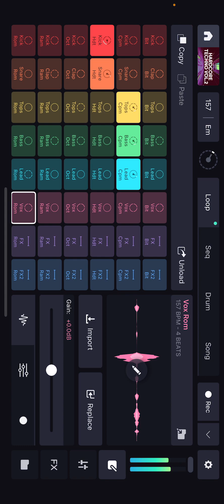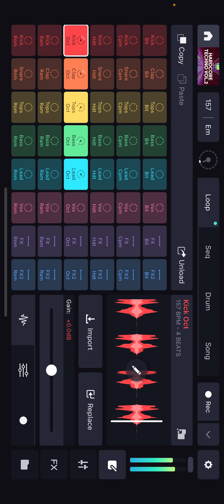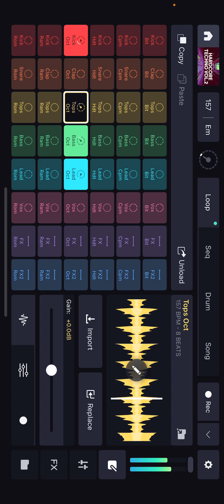happy ear noises - 9 - Apricots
Happy Ear Noises

Made with Remixlive on Iphone 11.